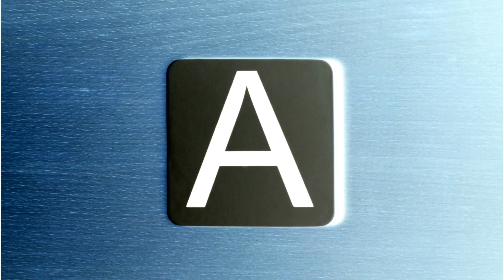Small Alphabet for Kids | Learn Small Letters |Lower-Case Letters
Small Letters/Lower-Case Letters/Small Alphabet for kids

How do I start teaching the alphabet to my child? This is the common question asked by many parents. Visual images create lasting memories and kids learn the alphabets quickly this way. This video sets the stage for the most important lesson of learning alphabets in a fun way.

Enjoy and have an amazing time with your little munchkin’s!
1. My First 1000 Words: Early Learning Picture Book

2. Alphabet Educational Wall Chart for Kids (Laminated)

3. Reusable Wipe and Clean Book – Capital Letters

4. My First Flash Cards Alphabet

5. My First Padded Book of Alphabet

6. My First All in One: Bilingual Picture Book For Kids Hindi-English

1. Magnetic Fun with Alphabet and Words

2. Play Poco Alphabet Fun – 7 Different Ways to Play and Learn

3. FunBlast Wooden Alphabet Puzzles with Pictures

4. Skillofun – Wooden Capital ABC Tray with Knobs

5. Spelling Fun – 150 Piece Spelling Puzzle with Colorful Pictures

abcd abcd
a se anar
colour
colour name
abc 123
color song
abcd